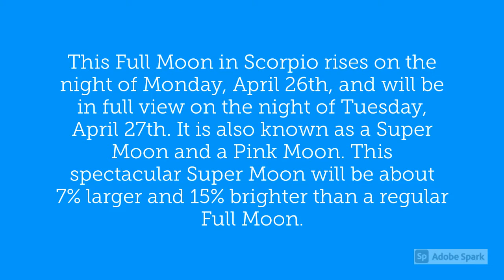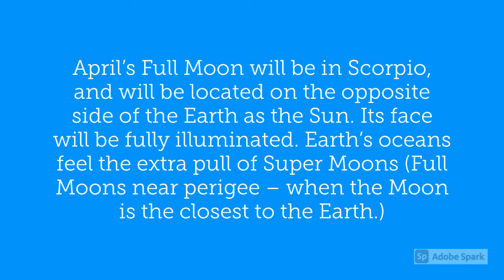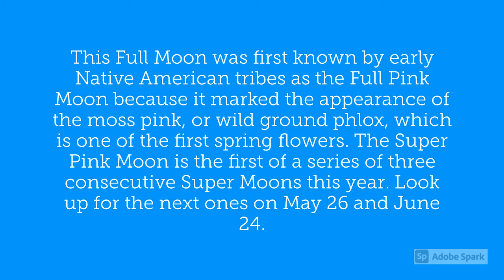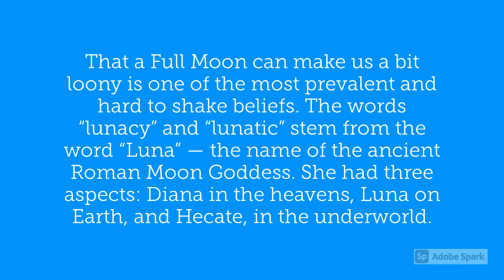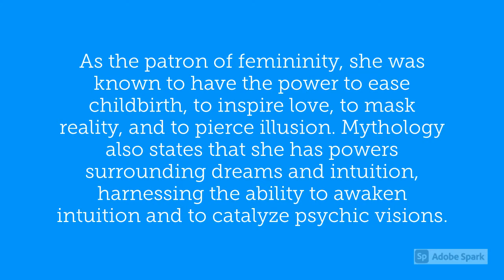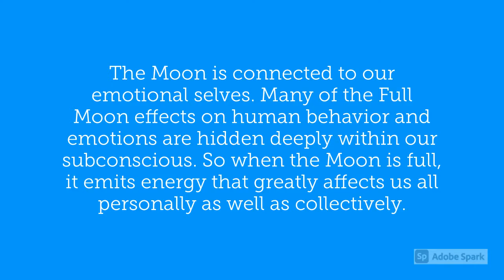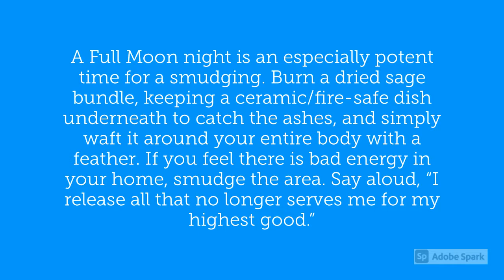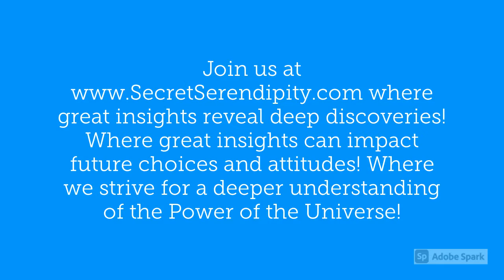April 27 2021 – Full Moon in Scorpio!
April 27 2021 – Full Moon in Scorpio – This Full Moon in Scorpio rises on the night of Monday, April 26th, and will be in full view on the night of Tuesday, April 27th. It is also known as a Super Moon and a Pink Moon. This spectacular Super Moon will be about 7% larger and 15% brighter than a regular Full Moon.